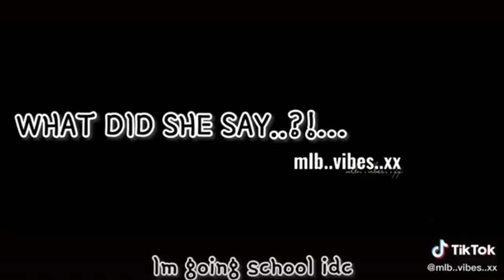GachaLife Tiktok Compilation [ Episode 66300056 ] 👉 MIRACULOUS LADYBUG 👈